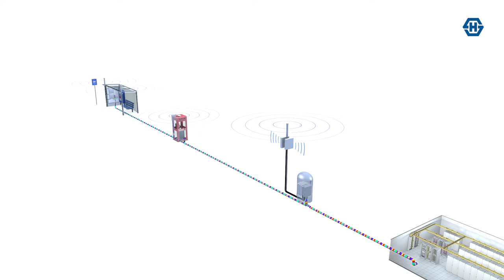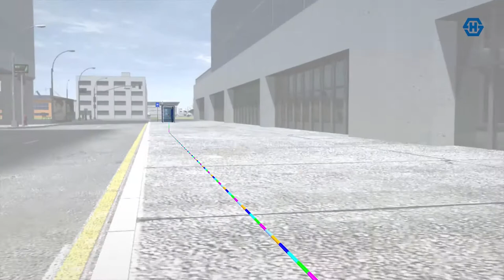HUBER+SUHNER - Experts for network densification: Passive front haul Small Cell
- Provide lower latency and higher bandwidth connections.
- Simplify, hence lowers the cost, of RAN deployment and maintenance.